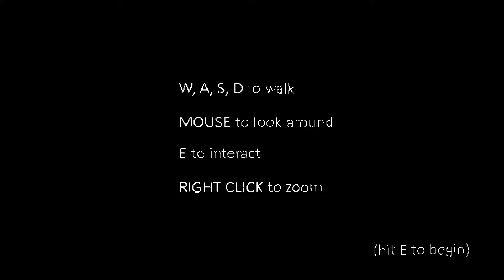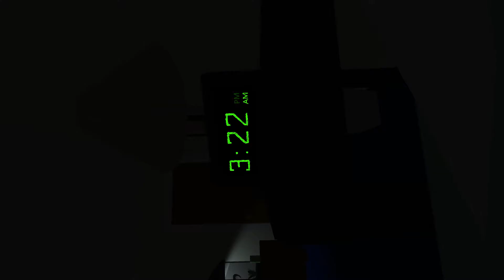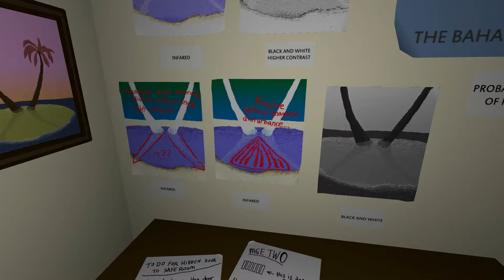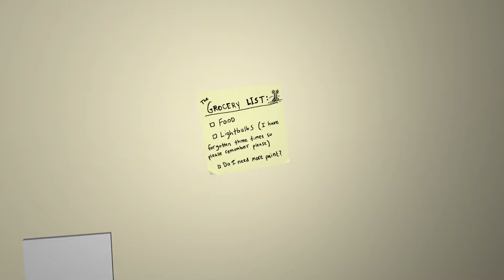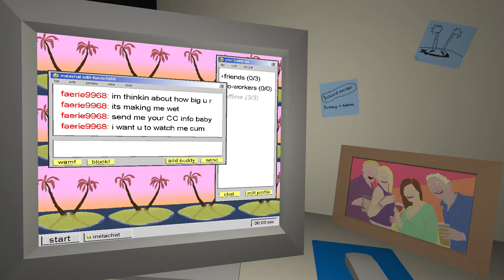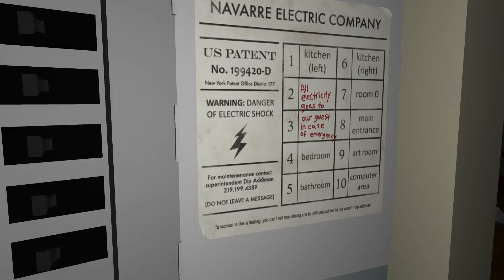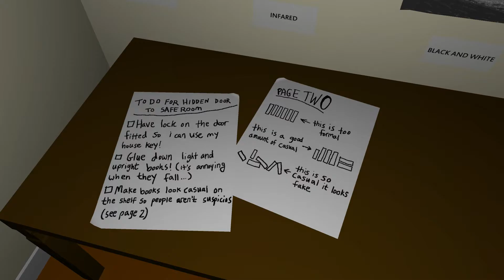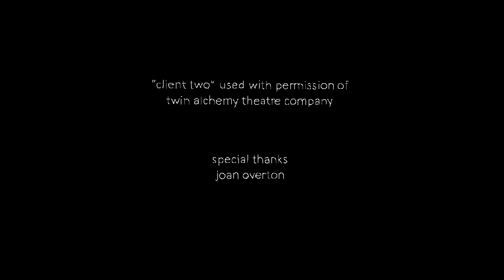the static speaks my name (NOT FOR CHILDREN)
Forewarning: This playthrough is not safe for young people to watch. It is fairly messed up. Seriously, if you're under 18, I'd say do not watch this.

I play through one of the strangest games I have ever played, the static speaks my name, a game that has left many confused and disoriented. This is not a friendly game.